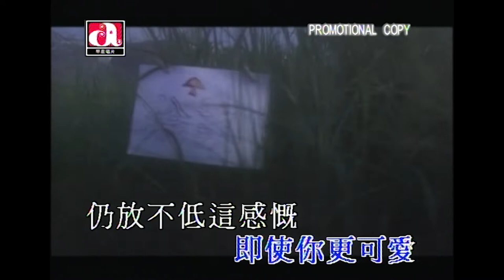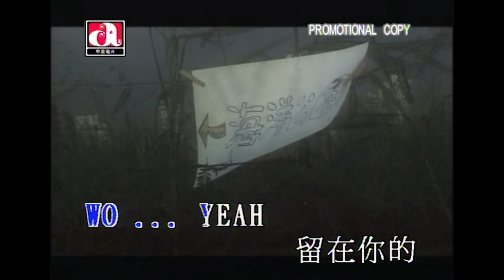梁浩賢 Leung Ho Yin - 樂園 (Official Music Video)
梁浩賢 Leung Ho Yin - 樂園
曲：Makoto Atozi/Masahito Nakano
詞：周耀輝

有我來陪你 去玩甚麼捉"依因"
原來日夜捕捉 捉不到你的心
你要我來陪你 去玩甚麼交通燈
然後靜待綠燈 一起走兩公分

(伴你玩 玩玩牽掛 玩過浪漫 玩玩失蹤失約
玩過練習信心 其實你想找個人開心
伴你玩 玩玩親切 玩過傲漫 玩玩不溫不冷
玩過長期鬥爭 懷疑自己伊甸中寄生

* 就算玩 就算玩得更精彩 仍玩不起這戀愛 其實你
其實你太習慣寵愛 沒法玩 即使你更可愛
仍放不低這感慨 留在你的一個樂園太耐 *

有我來陪你 去玩甚麼打千秋 原來愈蕩愈高 鬆不開我的手
你要我來陪你 去玩甚麼打關斗 然後墜地受傷 彷彿一個小丑
(伴你玩 玩玩心碎 玩過復活 玩玩瘋癲歡笑 玩過極度發嬲)
懷疑自己不想都要走

Repeat *

貪心伊甸中多漂亮的禁果 待我苦苦一口才知這非愛
用我心血 造你的樂園 知我逗留太耐
就算玩 就算玩得更精彩 仍玩不起這戀愛
其實你 其實你太習慣寵愛 沒法玩 即使你更可愛
自己都想精彩 留在你的一個樂園太耐